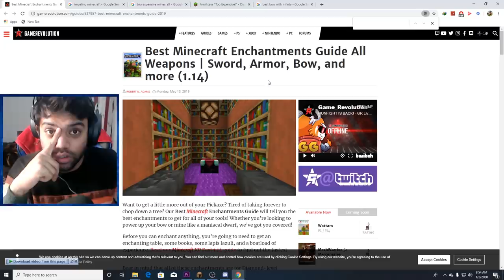I Made Minar-e-Pakistan In Minecraft !!! 💚💚 Part 14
GPU - GTX 1080 EVGA
Processor: Core I7 8700k
HDD: 4 TB
PSU: 700W Corsair
Monitor: BenQ XL24II
Headset: Bloody M660
Keyboard: Bloody B930
Mouse: Bloody AL90